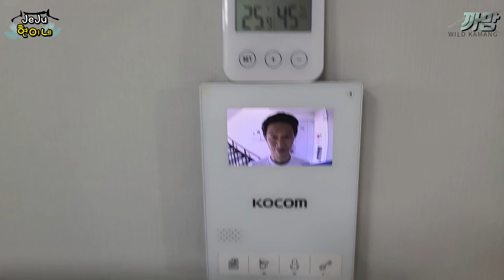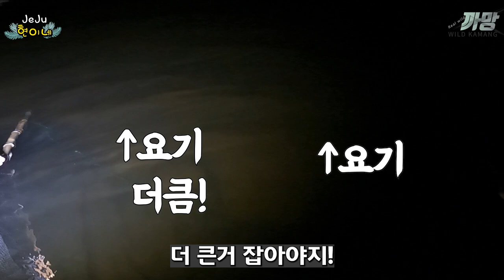봄맞이 보양식 하천에서 최고급 안주! 족대질 대박 났어요!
안녕하세요 야생까망입니다
하천에서 족대질로 대박났어요!
드디어 장어가 크~
뱀장어 몸에 좋은건 아시죠?
산삼주에 뱀장어 안주 와우!
봄맞이 보양 제대로 했습니다
함께보시죠 레고레고디!